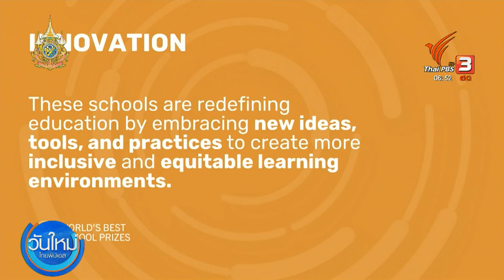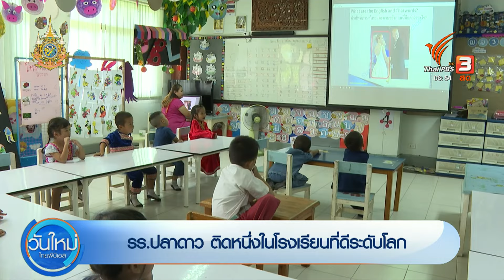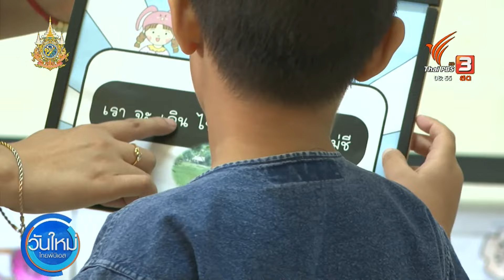โรงเรียนปลาดาว จ.เชียงใหม่ ติด 1 ใน 3 โรงเรียนที่ดีระดับโลก | วันใหม่ ไทยพีบีเอส | 24 ก.ย. 67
เปิดรั้วโรงเรียนปลาดาว อำเภอแม่แตง จังหวัดเชียงใหม่ ได้รับการคัดเลือกจากโรงเรียน 1,000 แห่งใน 80 ประเทศทั่วโลก ให้ติด 1 ใน 3 โรงเรียนที่ดีที่สุดในโลก ประเภทนวัตกรรม World's Best School Prize for Innovation จากสหราชอาณาจักร โดยเข้าสู่รอบชิงชนะเลิศ ร่วมกับอีก 2 โรงเรียนจากสหราชอาณาจักร และอินเดีย ประกาศผลในวันที่ 24 ต.ค. 67

สำหรับโรงเรียนปลาดาว จัดการศึกษาระดับปฐมวัยถึง ป.6 ภายใต้การดำเนินงานของมูลนิธิ Starfish Education เป็นโรงเรียนเอกชนประเภทศึกษาสงเคราะห์ ที่เปิดโอกาสให้กลุ่มเด็กชาติพันธุ์ได้รับโอกาสทางการศึกษา โดยโรงเรียนใช้นวัตกรรม เช่น นวัตกรรมช่วยให้นักเรียนอ่านออก เขียนได้ และคิดเลขเป็น, นวัตกรรมการเรียนรู้แบบลงมือทำ พัฒนาทักษะรอบด้าน, นวัตกรรมส่งเสริมให้ผู้เรียนได้เลือกเรียนตามความสนใจ ความถนัดของตนเองโดยอิสระ เพื่อพัฒนาทักษะต่าง ๆ